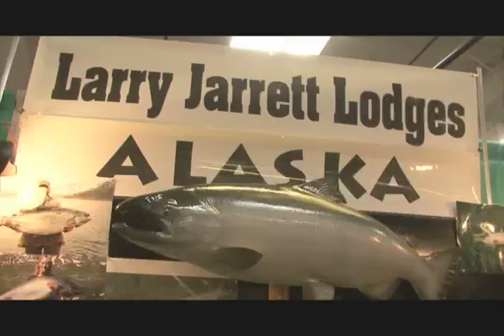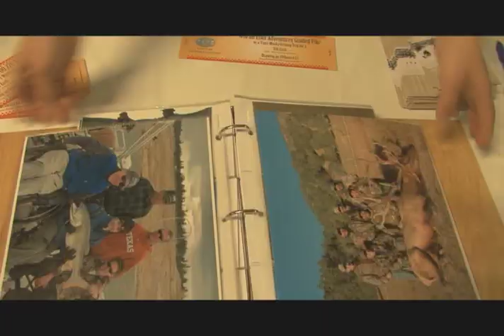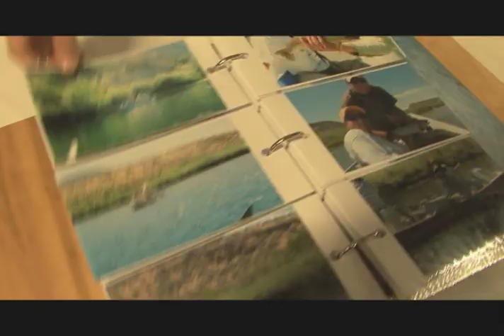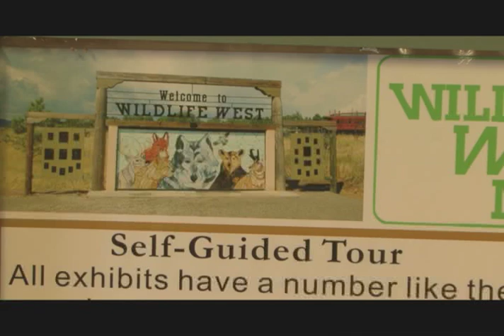Bob Gerding's Outdoor Adventures Hunting and Fishing Show 2009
This is the 11th annual Bob Gerding's Outdoor Adventures, Hunting and Fishing Show -  Held in Albuquerque, New Mexico on Feb 13, 14, 15, 2009.   Check it out!  If you are interested you can buy an
Kirk